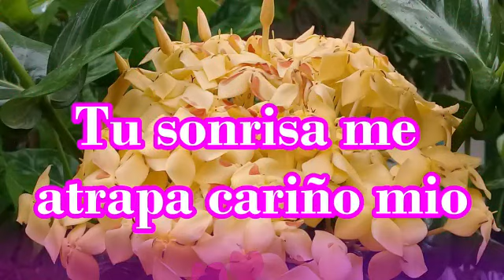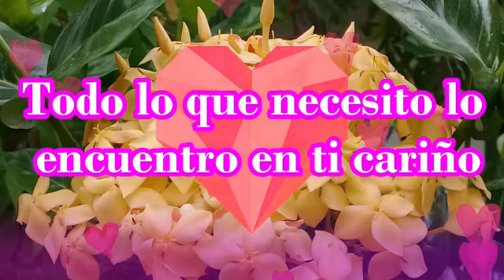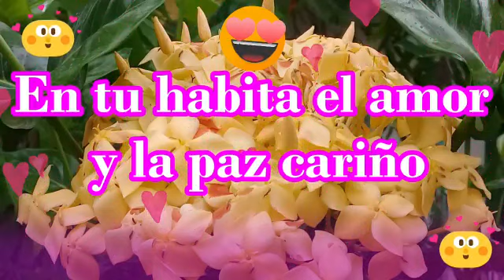Sin ningún permiso te robastes todo mi cariño mensaje de amor para dedicar